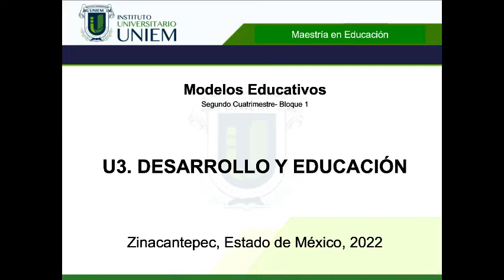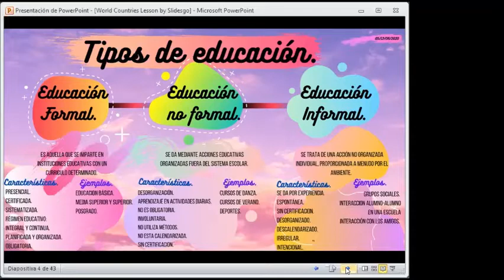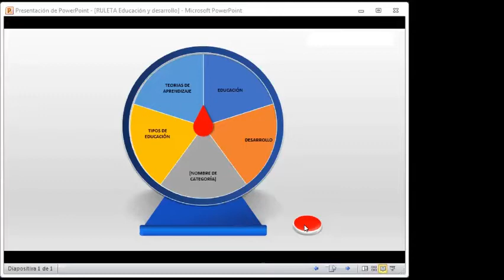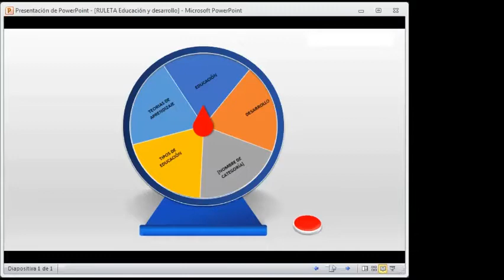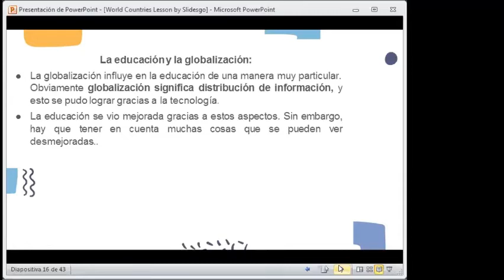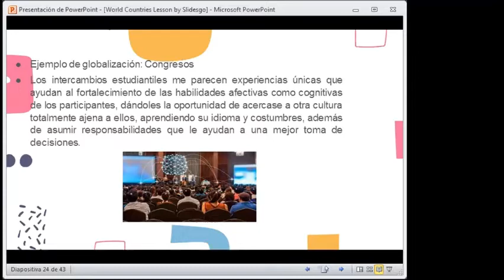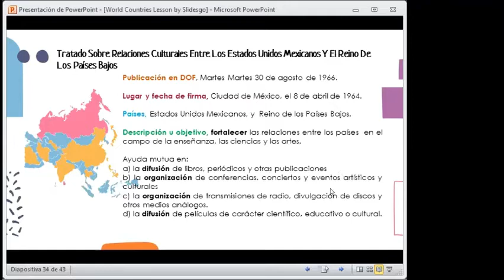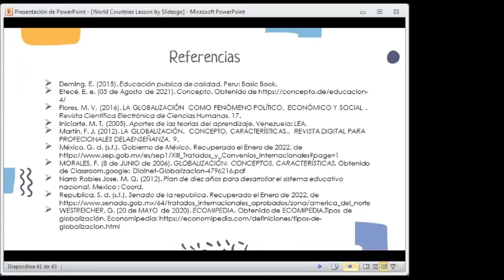UNIEM ME2° MODELOS EDUCATIVOS sabatino B1 2022 01 29